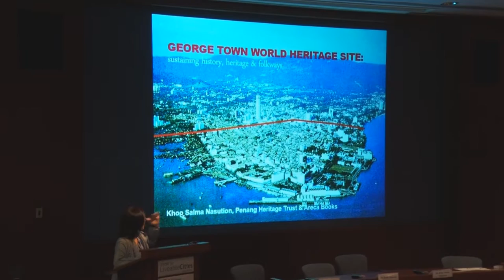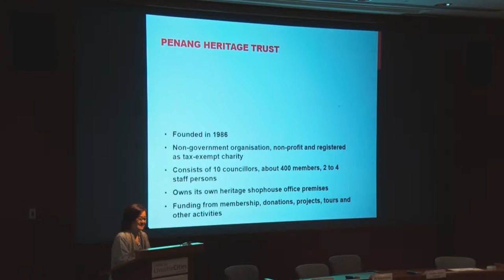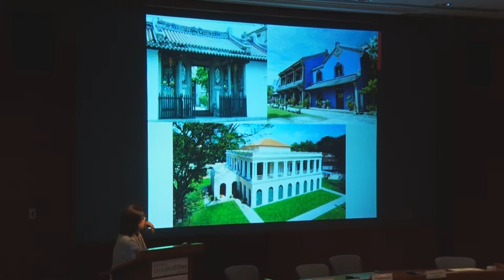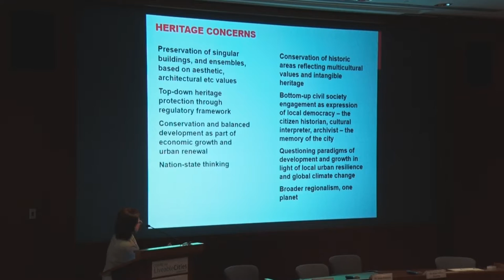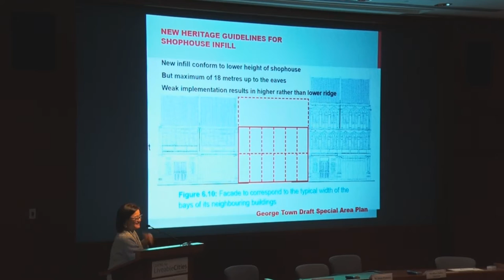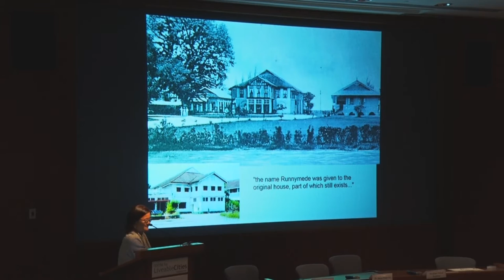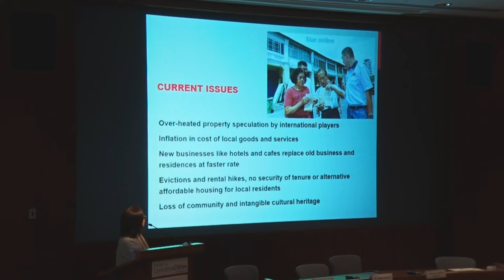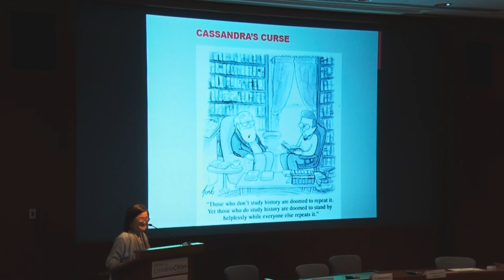2016 Heritage Symposium: Ms Khoo Salma Nasution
Ms Khoo Salma Nasution, Vice President and immediate past President of the Penang Heritage Trust, described the journey taken to get George Town listed as a UNESCO World Heritage Site.
The Centre for Liveable Cities, The Embassy of France in Singapore and the Urban Redevelopment Authority of Singapore jointly organised the Heritage and Sustainable Urbanism Symposium from 5-7 May 2016.